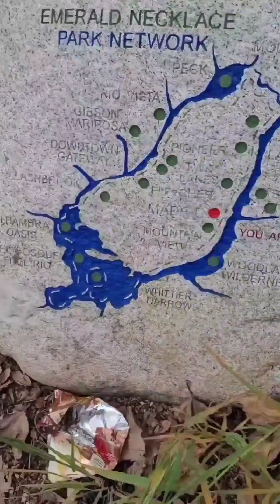Emerald Necklace Madrid/Mountain View Park / Collar Esmeralda Madrid/Mountain View Park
Emerald Necklace Madrid/Mountain View Park
Nature preserve in Industry, California

Due to the rain and storm.
Park will be maintained soon.